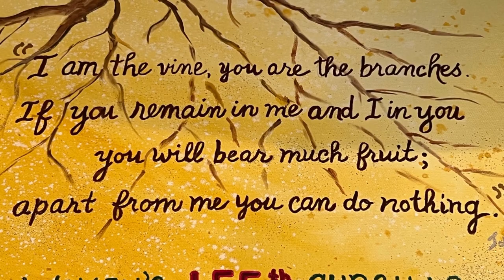Collaborative Art Workshop -- Women's 155th Cursillo Banner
In just over 2.5 hours 13 team members completed this painting to serve as their banner for the upcoming Women's Cursillo Weekend in Sept 2022. What a joy and honor to spend the afternoon creating together!